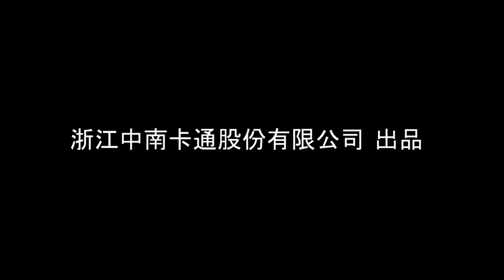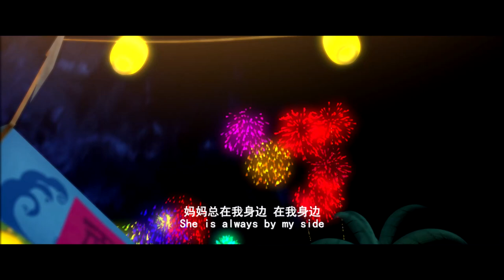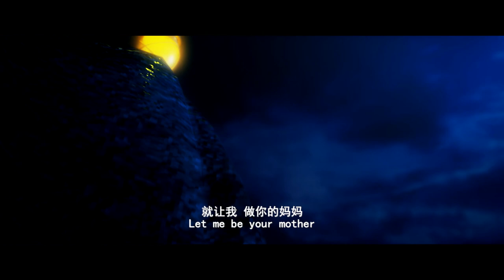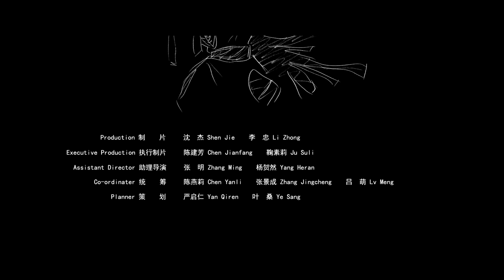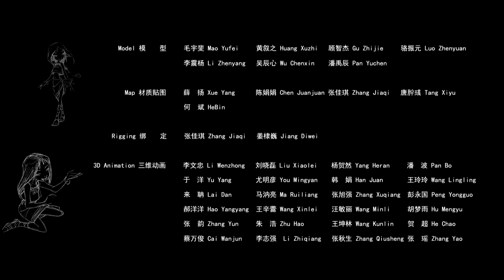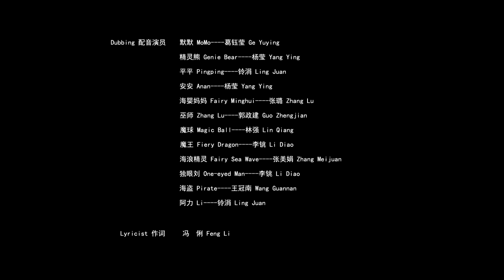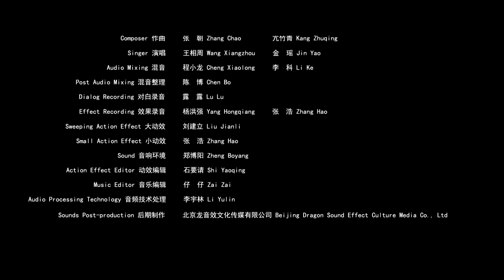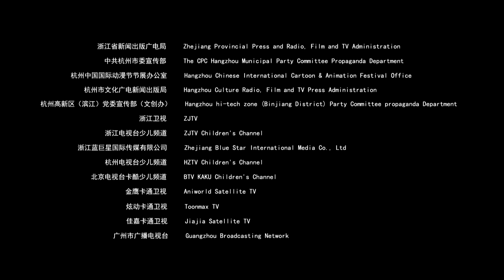【Full Movie】魔幻仙踪｜全新国漫巨制，魔王重现人间，如何破局？｜1080P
we owns the exclusive copyright of all the contents published on the channel.